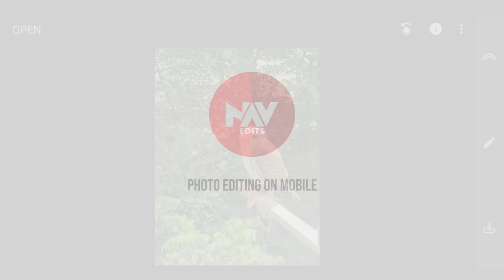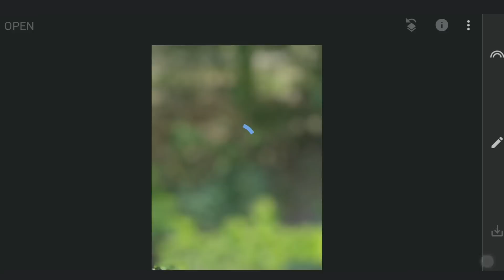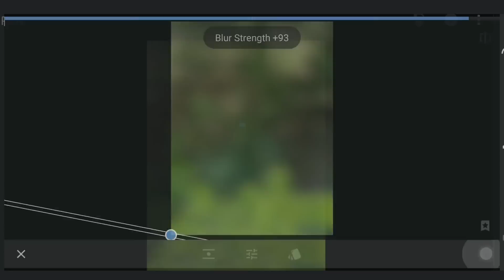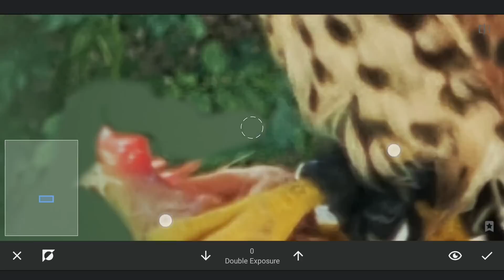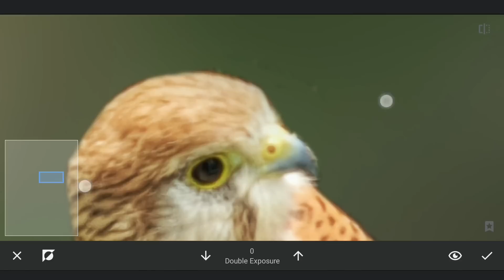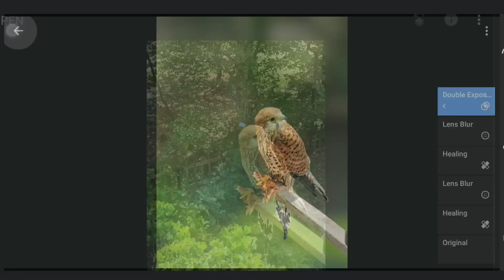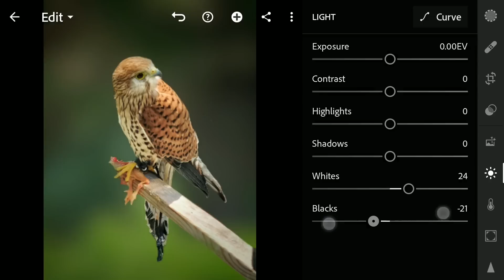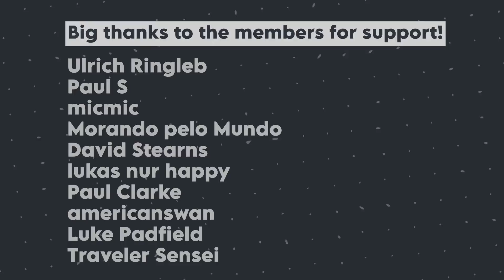How to Make a PERFECT BACKGROUND BLUR on Mobile with Snapseed App | Lightroom | Android | iPhone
In today's editing your pictures video, I try adding a perfect blur to the background which makes the subject pop using Snapseed app and some finishing touches with the free Lightroom app.

Photo by Igor Korobka

App links:
Snapseed